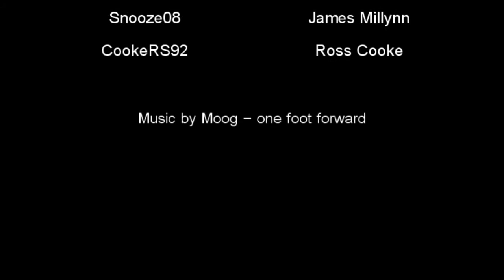Tour of Minecraft - CookeRS and Snooze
Tour of CookeRS Mage Tower and Snooze's Barn and Wild West foundation!